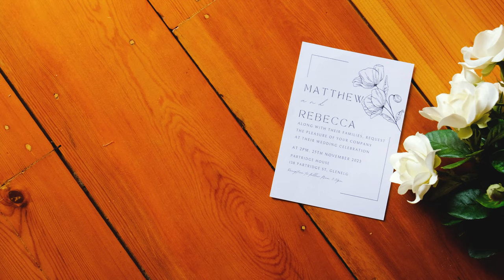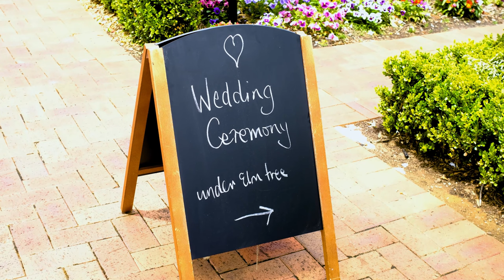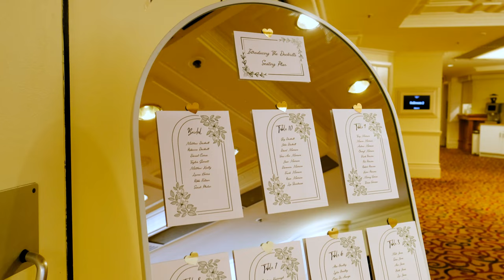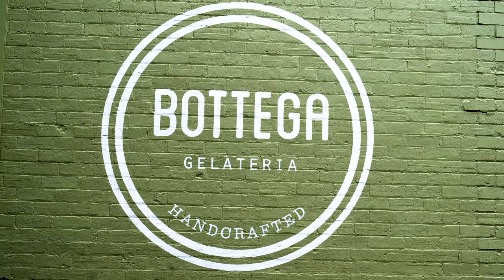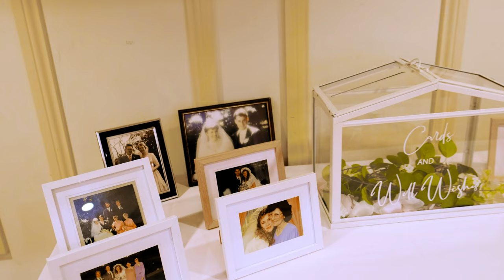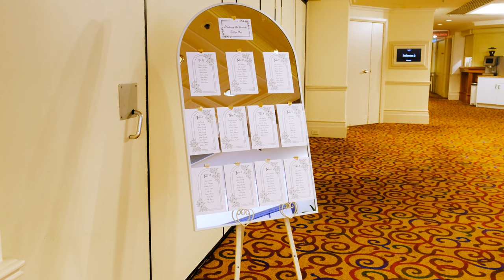Partridge House Wedding Highlight Video - Rebecca & Matthew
A short wedding highlight video showcasing the events and personalities of Rebecca and matthew, along with their family and friends.\

Their wedding took place at the lovely Partridge House in Glenelg, South Australia on a stunning day in November.